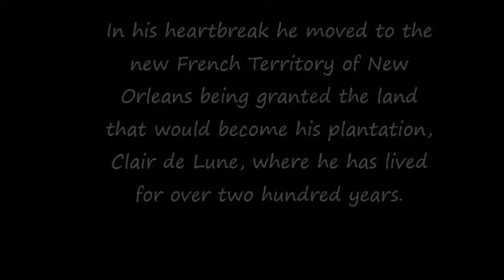Clair de Lune (Book Trailer)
This is a trailer for my newest book Clair de Lune. It will be available January 17th 2017. You can look for it on Amazon